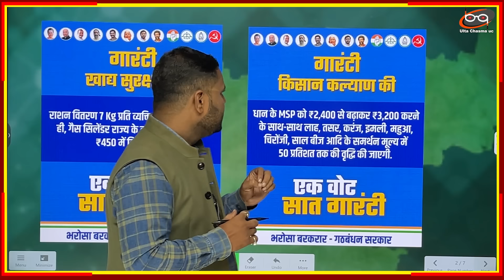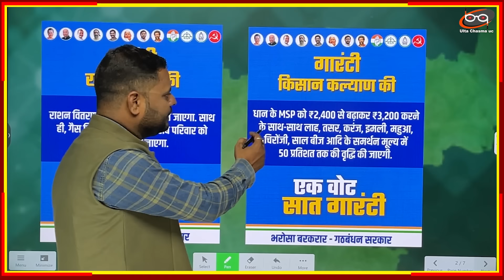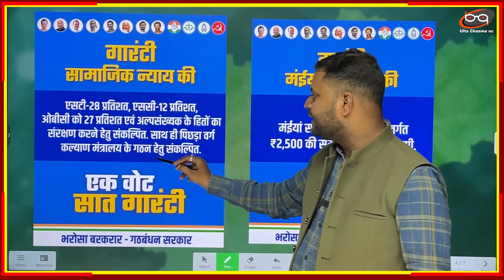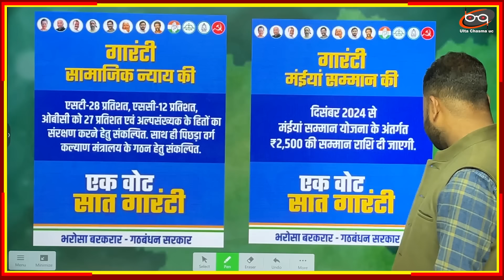झारखंड में INDIA की ये 7 घोषणाएं.. BJP के लिए अब 20 सीटें भी मुश्किल.. गारंटी का डीप एनालिसिस